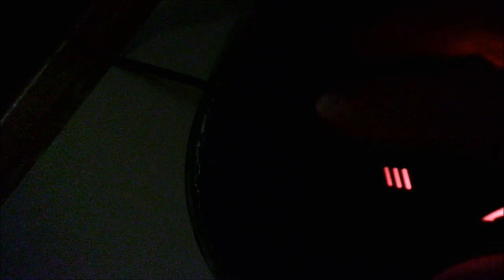show time box opening 3d optical color changing computer mouse mega geeks would love this tech.